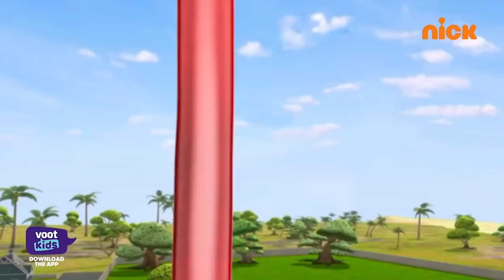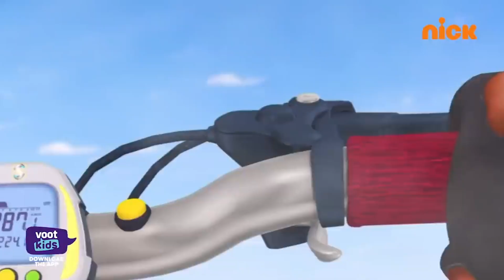Shiva | शिवा | My Friend Dolphin | Episode 18 | Download Voot Kids App